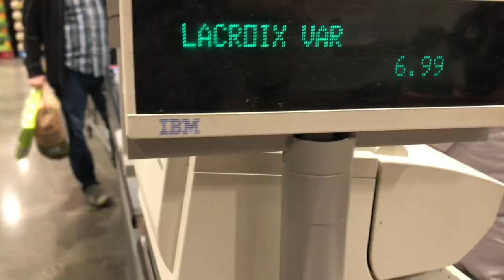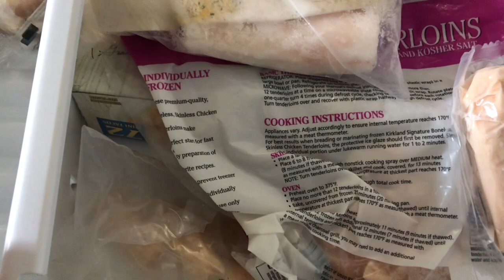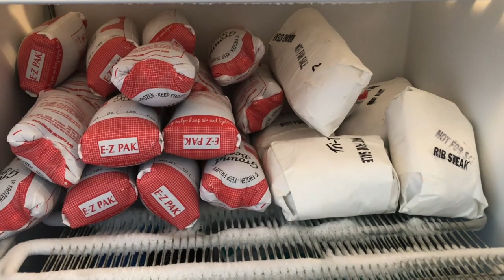Spending Freeze Update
This is an update on how our Spending Freeze is going!